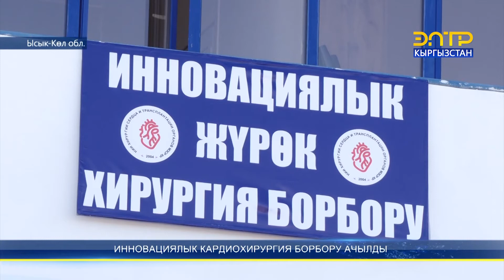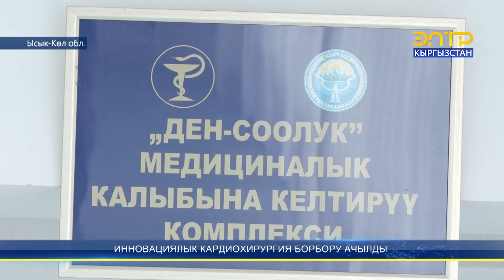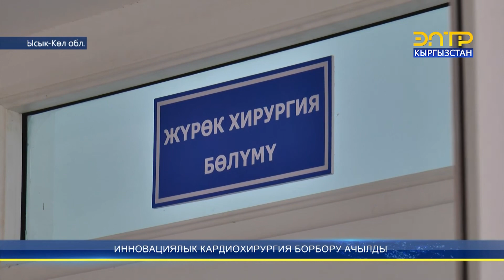ИННОВАЦИЯЛЫК КАРДИОХИРУРГИЯ БОРБОРУ АЧЫЛДЫ